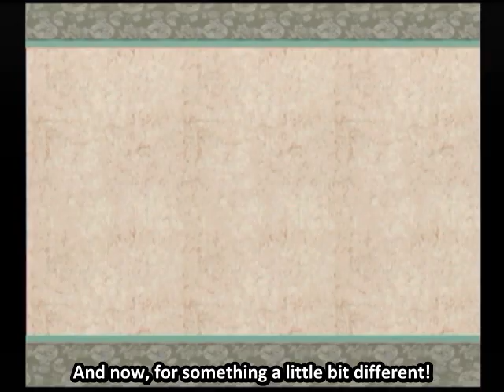Let's Play Okami- Chapter 1.4: Agata Forest part 1 (alternate).mp4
Agata Forest update with an alternate commentary track for the mini-boss fight.